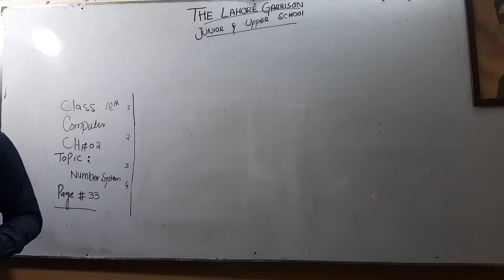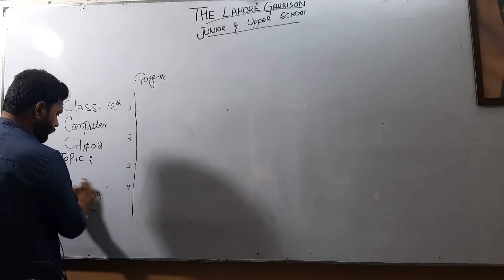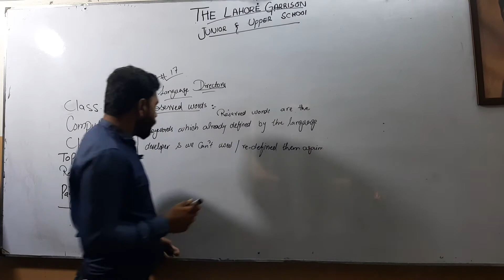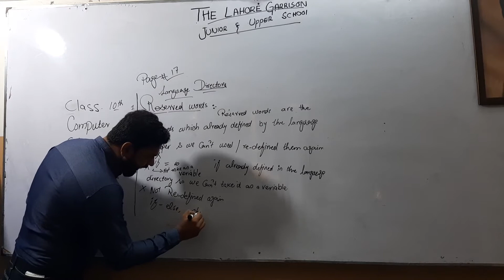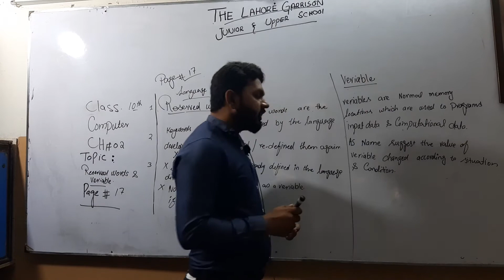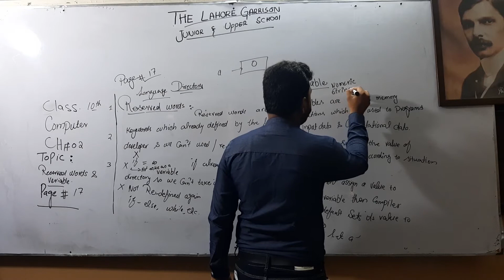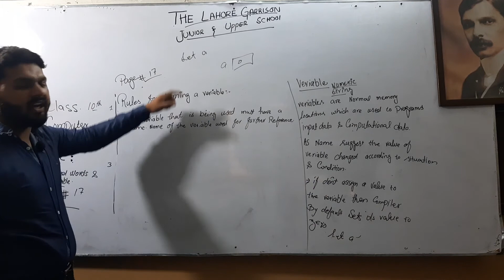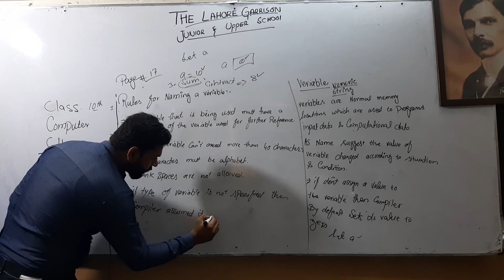Computer 10th lec 8